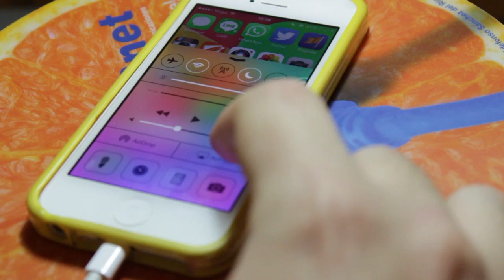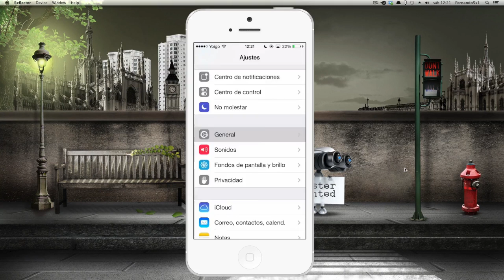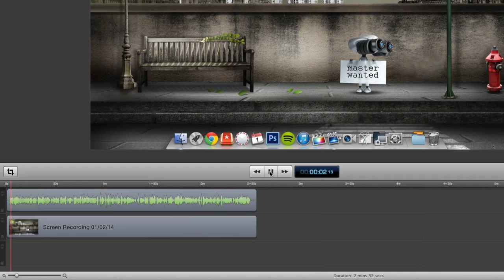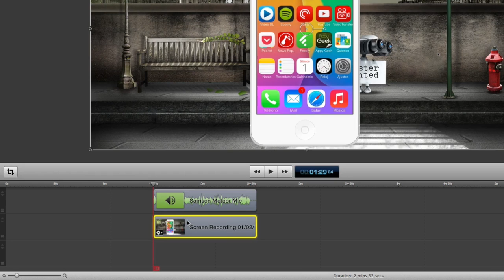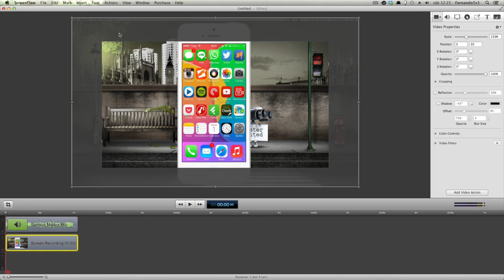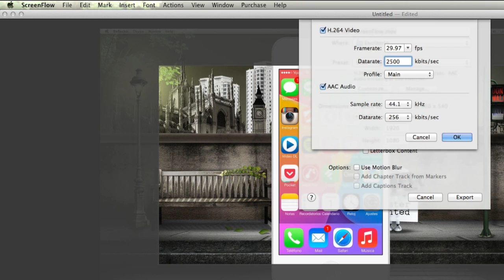Como grabar la pantalla del iPhone, iPad o iPod con Reflector